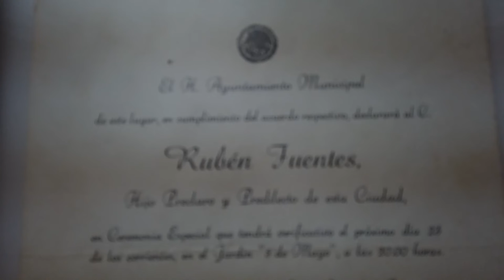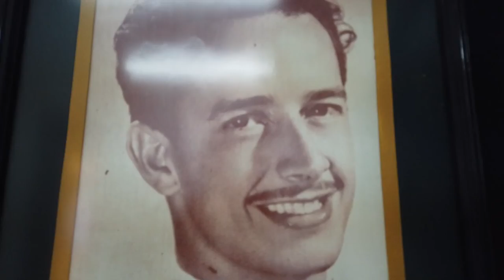Recordaron a Rubén Fuentes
Juan Manuel Figueroa, recuerda en su natalicio, su relación amistosa con Rubén Fuentes.